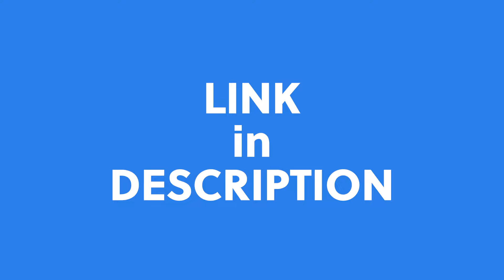Y&R's Eric Braeden’s addiction? Dark chocolate, coffee and fast cars!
Watch The Young and the Restless star share about getting pulled over by the police -- a LOT! He reveals why he loves fast cars, dark chocolate and coffee. Filmed in Eric's dressing room on theyoungandtherestless set.

Kara + Eric's first talk ➤ from Eric Braeden's home in Los Angeles ➤

Eric Braeden's memoir, I'll Be Damned ➤

Shop through Kara's Amazon storefront (hey, thanks!)

Follow Kara on social media for behind-the-scenes photos and clips ➤

Artist credits:
➤ Celebrity interview by Kara Mayer Robinson
➤ Copyright Kara Mayer Robinson

Podcast Music:
➤ Title: Take a Chance